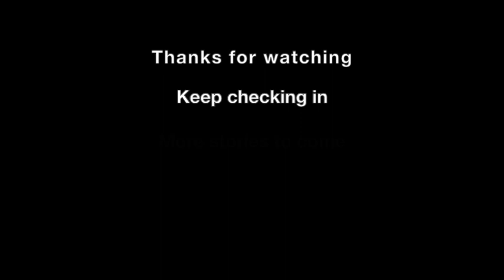Suzanne Bertish reads the short story Black Flower by Edna O'Brien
presents actor Suzanne Bertish reading the short story Black Flower by Edna O'Brien.